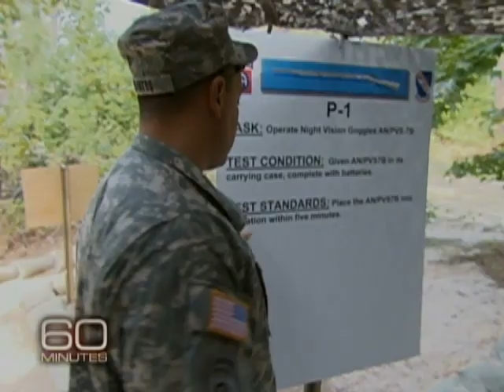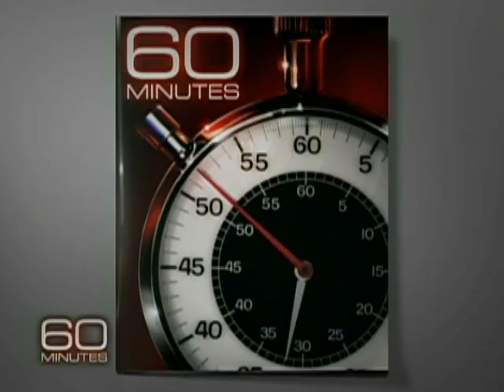The Silver Star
Lara Logan speaks with Monica Brown, only the second woman to ever be awarded the Silver Star since World War II.